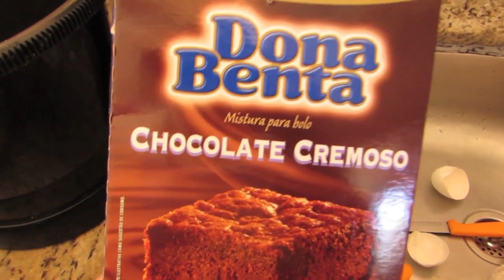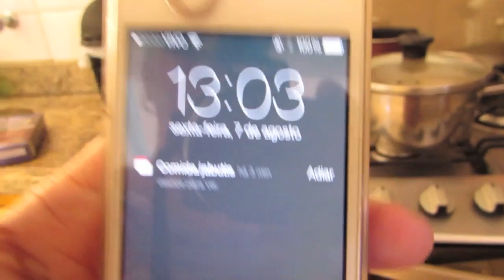cupcake com cobertura de leite condensado